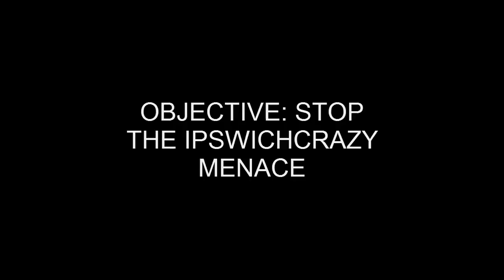IpswichCrazy: The Game - Rubbish 'n' Rage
Rubbish got back to experimenting with Unity and made an amazing game, where you are tasked to take out the IpswichCrazy menace, as a large red glowing ball.

(this is a test run for a real, non-IpswichCrazy related game)